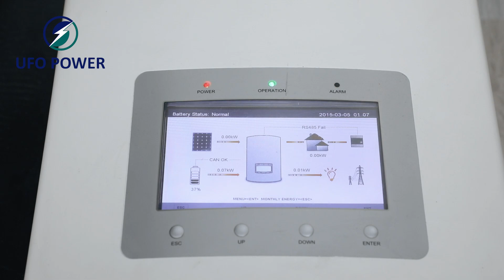How does UFO Opower communicate with the inverter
With the help of self-developed protocol converter board, it can communicate with various inverters